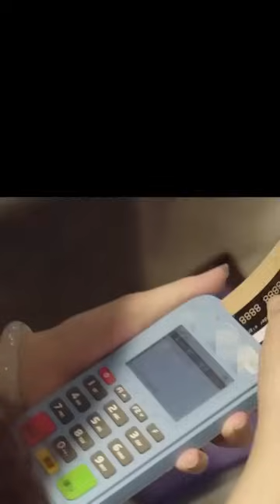一口氣看完《總裁的貼身女保鑣》絕世女醫仙下山尋恩人，沒想到恩人惡疾纏身還屢次遭人暗殺，醫仙直接化身保鑣貼身守護！短剧